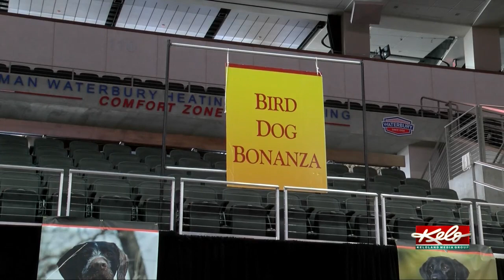Information at every turn at Pheasant Fest